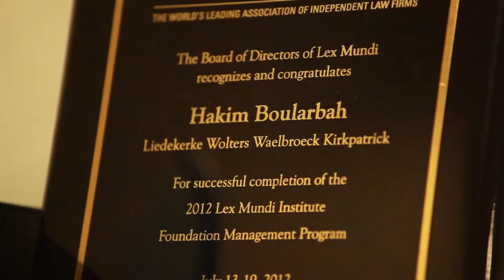Diwan 2015 - Avocats et Droit - Advocaten en Rechten